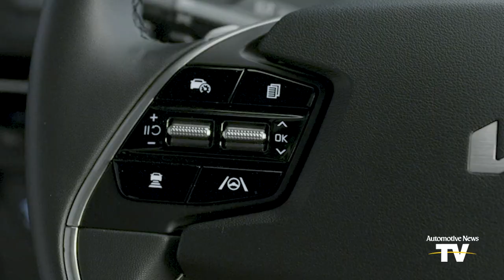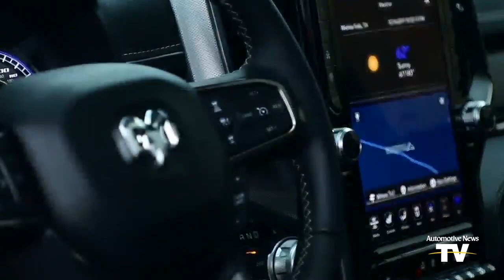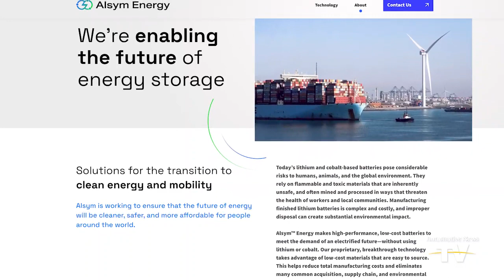FIRST SHIFT - 6/20/2022: Alsym Energy's 'aqueous' battery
Alsym Energy's 'aqueous' battery | Kia N.A.: 8 BEVs by 2029 | U.S. rep on EV affordability | Stellantis' safety recall